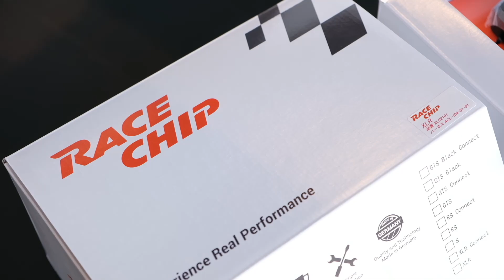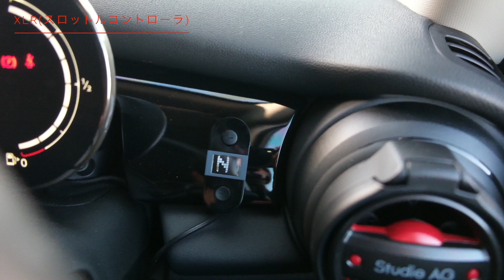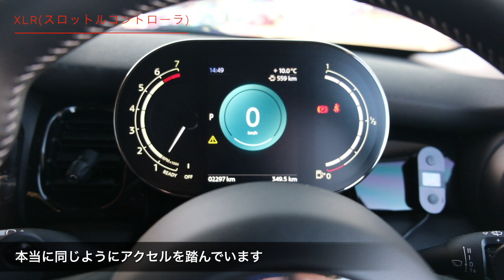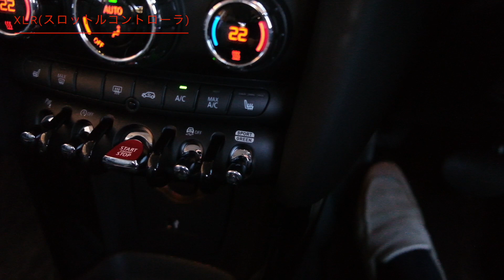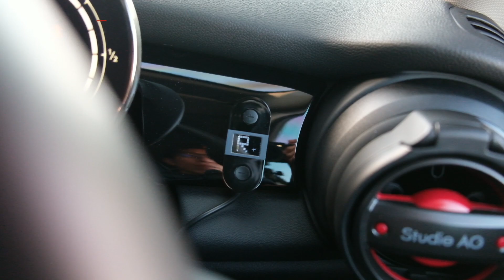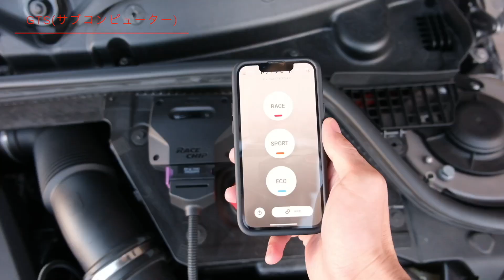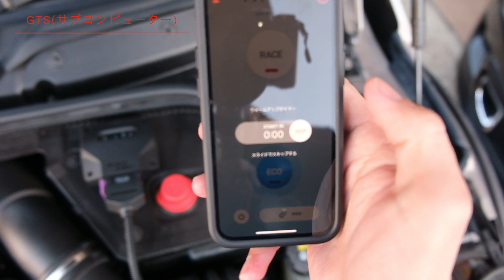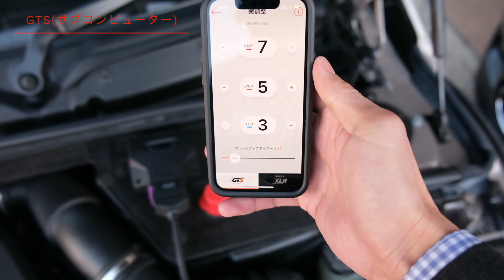ミニクーパーにレースチップGTXとXLRを装着したら最高の加速を味わえるマシンになった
MINI GARAGE PARADOXは山口県山口市にあるミニ専門店です。
ミニに関する様々な情報を発信しています。

今回はレースチップ GTSとXLR のご紹介

｢気持ちよくミニを運転するために必要なこと｣
ってどんなものが挙げられますか？

マフラーのサウンド、機敏なハンドリング、素晴らしい景色
様々な要素があると思います。

そんな中でも今回フォーカスするのは｢気持ちの良い加速｣
アクセルを踏んで自分が思い描いた通りにストレスなく加速するミニを想像しただけでワクワクしませんか？

そんな加速フィールを手に入れるためのアイテムとして、レースチップ GTX(サブコンピューター)とXLR(スロットルコントローラー)をデモカーに装着しました。
XLR(スロコン)は、アクセルのレスポンスを高めてくれるアイテム。
レスポンスを良くするだけでなく、レスポンスを抑えることでエコな運転にも貢献します。
ミニ ドライビングモードの代わりとしてもオススメです。

GTX(サブコン)はエンジンのパワーとトルクを約30%向上してくれるアイテム。
CooperSに装着するとJCWに匹敵するパワーとトルクを簡単に手に入れることができます。

比較的取り付けも簡単でエラーも出にくいので、とても扱いやすい商品でもあります。

取り付け商品詳細
レースチップ GTX コネクト:￥110,000(税込)
レースチップ XLR:￥40,700(税込)
レースチップGTXとXLRのご購入はこちらから

MINIのご購入からメンテナンス、カスタムに売却までMINIに関することならなんでもパラドックスにお気軽にご相談ください。

「YouTube見た」と言っていただけるとスゴく喜びます。